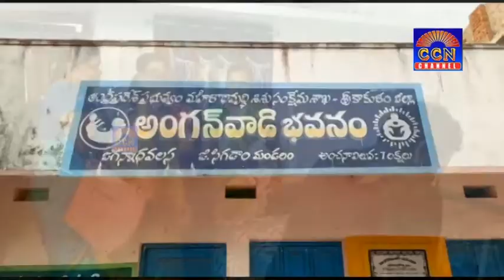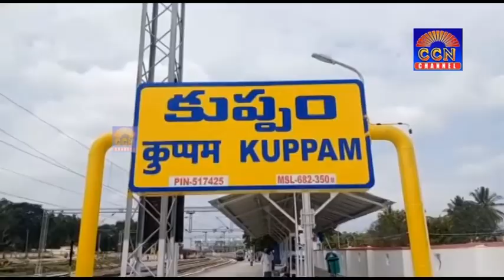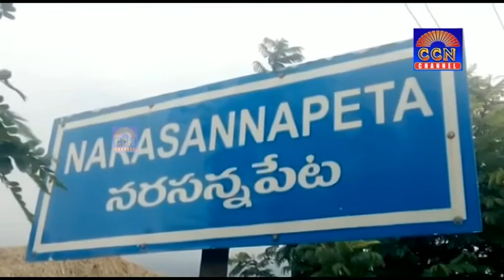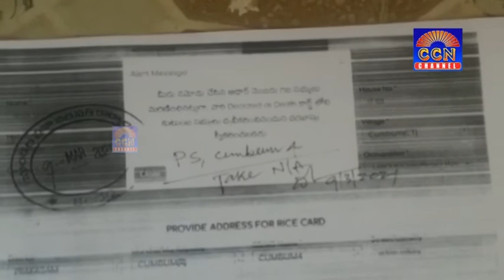CCN NEWS 16 03 2021